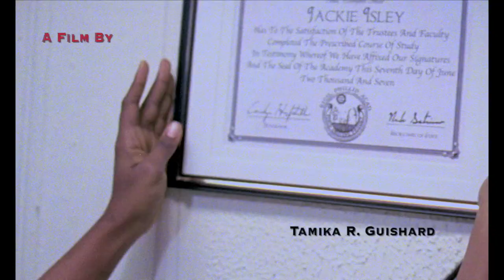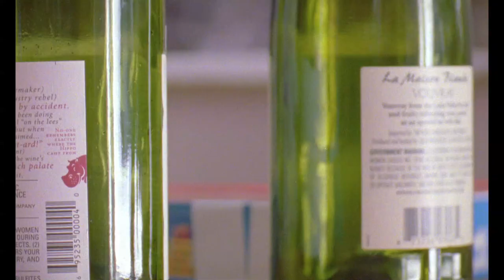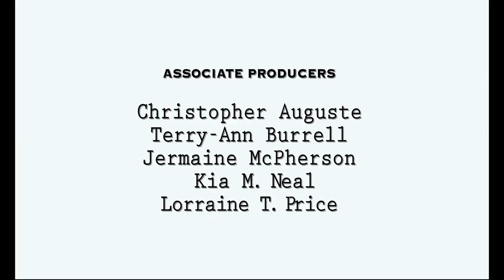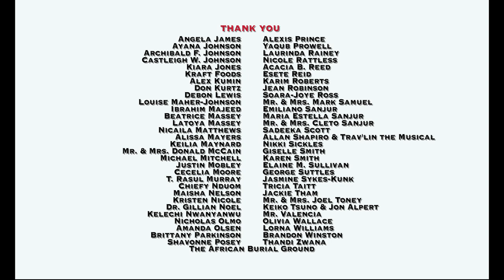Jackie. (TRT 17:10)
1.  Turn up the volume--speakers or headphones recommended.
2.  Comment with your City, State
3.  Share!  Please and thank you :)

Having grown up in East New York's volatile child care system, Jackie Isley is armed with street and book-smarts upon meeting "Ronnie" for the first time. Looking more like her sister, Jackie soon learns that not only is she the product of a teenage pregnancy, but also that her mother is out for blood...

***This film was written, directed, produced, shot, starring and edited by Black women (and Kristen Swanbeck :) ***

"Jackie" - Kellye Janel
"Ronnie" - Soara-Joye Ross
Director of Photography - Cybel Martin
Producer - Marquette C. Jones
Editors - Kristen Swanbeck and Tamika R. Guishard
Film Score - Michael Kratter
Sound Design - JR Skola
Writer/Director - Tamika R. Guishard

Cleveland International Film Festival
Atlanta Film Festival
Martha's Vineyard African American Film Festival
International Black Women's Film Festival
ImageNation Cinema Foundation